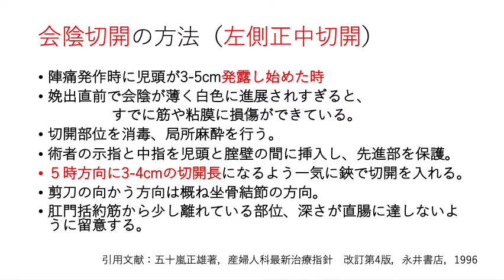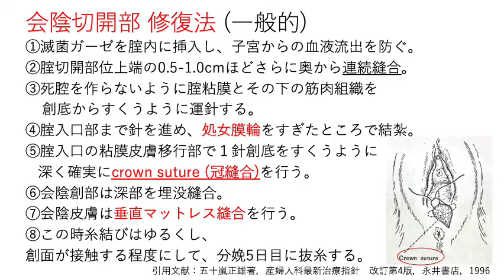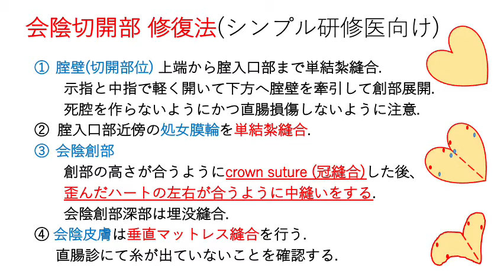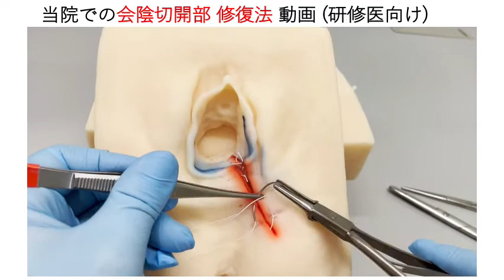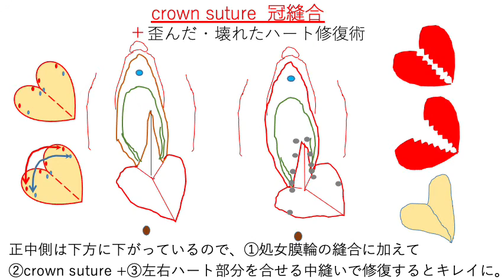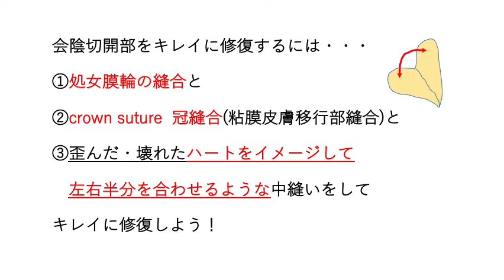”歪んだハートを正す” 会陰切開修復法 How to repair episiotomy (for residents) 解説＋ビデオ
研修医向けの会陰切開修復法です。腟内は奥から吸収糸で単結紮または連続縫合で処女膜輪まで縫合し、その後、外陰は歪んだハートを直すように中縫いして、皮膚表面はマットレス縫合で修復します。腟内縫合のコツは、２本の指で下に下げて展開すること、中心側には直腸があるので薄くかけること、針を緩くつかんで手前にひくこと、結紮を手前と腟の奥で間に結び目がくるようにすること、最後に処女膜輪を結紮することです。外側の外陰縫合のコツは、中心側が肛門側に下に落ち込んで歪んだハート状の傷があるのでそのハートを正しい高さで治すイメージを持って中縫いすること、肛門挙筋を治すようなクセをつけること、表面を大きめに緩くマットレス縫合することです。最後に糸が直腸側に出ていないか直腸診をして確認します。皮膚表面の糸だけは４−５日目に抜糸した方がつれた感じはとれます。
I would like to introduce an episiotomy repair method for residents. The inside of the vagina is sutured with a single ligature or continuous suture upto the hymen ring, then the vulva is sutured to correct the distorted heart-shaped wound and the skin surface is repaired with a mattress suture. The tips for intravaginal suturing are to lower the vagina with two fingers, to be careful for a rectum around the center side, to loosely grasp the needle and pull it toward you, and to ligate it to make a knot between you and the vagina. The tips for suturing the outer vulva are to suture it with the image of healing a distorted heart-shaped wound  at the correct height because the wound of the center side is usually falling down. Then we loosely sew the skin surface by the mattress suture. Finally, we make a rectal examination to check the rectum. We then remove only the thread of the skin surface of the skin on the 4th to 5th days.